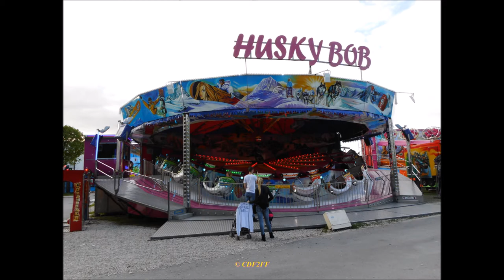Foire de Pâques - Reims (51) - 2018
Foire de Pâques - 31/03/18 au 01/05/18

- Promenades Jean-Louis Schneiter
- Square de la Porte de Mars